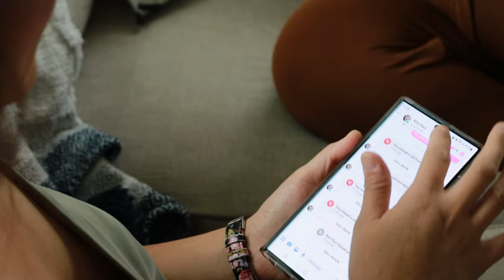Xav Noj Dua - Kim Yang (Life of KPH) Ft. Michiithedon [Official Music Video] Prod. RuthlessOne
Artist: Pilo
Title: stay a minute

"Xav Noj Dua" is an Original song written by yours truly from back in 2020. This song is dedicated to all those who come from all shapes and sizes and to those who just simply enjoy food. Remember that no matter what "food is life" so stay slaying my queens because we are all beautiful.

(Prod.) & Mix a& Master Artist: Lee Xeng Thao (RuthlessOne)

MV & Film: LvL Photography & Film

Setting: Jan Thao (Owner of Bubblys) in Hickory

Lastly. Huge thanks to all cast members, friends & backup dancers.